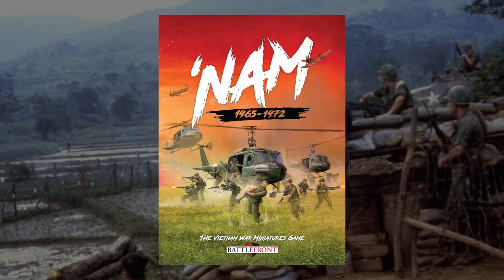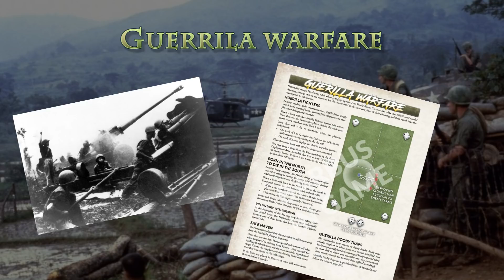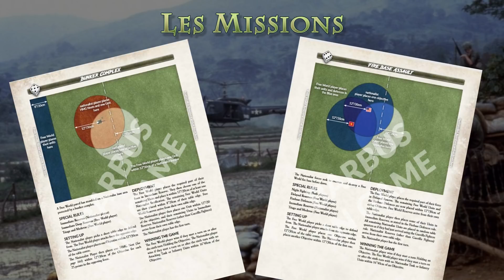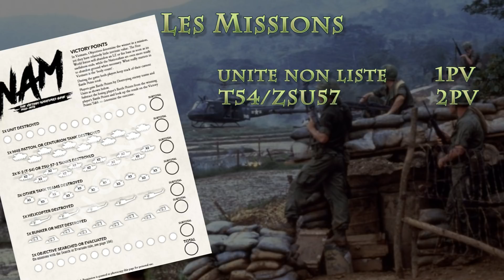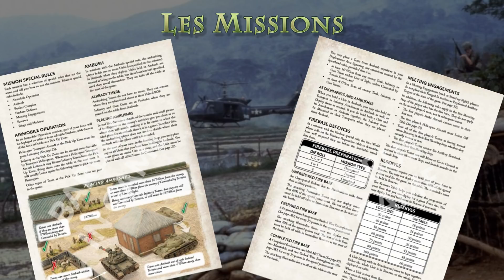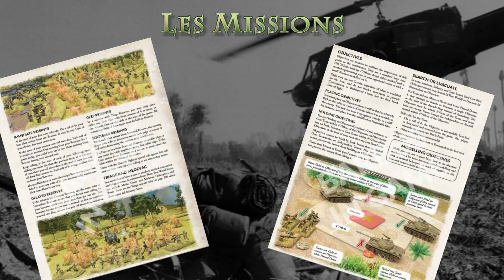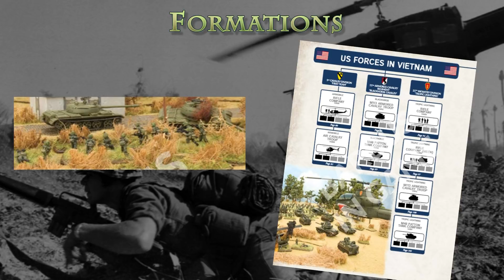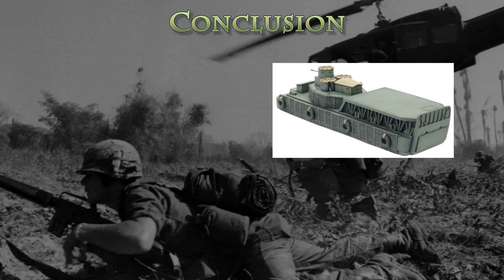Présentation des règles de ‘nam l’enfer du Vietnam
Aujourd’hui voici une présentation de ‘nam un jeu de figurines sur la guerre du Vietnam édité par Battlefront en coopération avec Osprey publishing.

Nam est un jeu fais plus pour simuler les grandes offensives de la guerre du Vietnam que pour simuler les escarmouches et vous y retrouverez les nations majeures du conflits Us, ARVN, PAVN et ANZAC.

Bonne vidéo les barbus et que le poil soit avec vous !